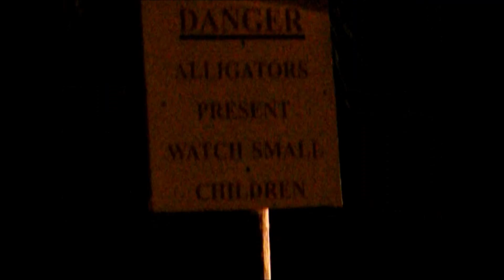Our Fall 2015 Recap!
Melissa's younger sister lived with us in Florida for several months and we had a blast!